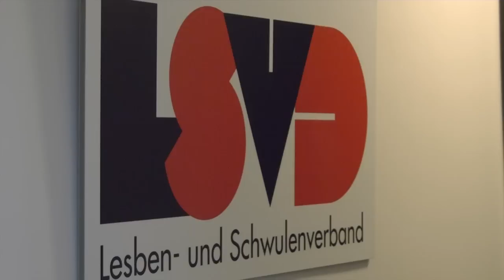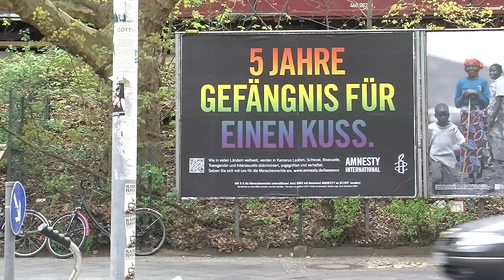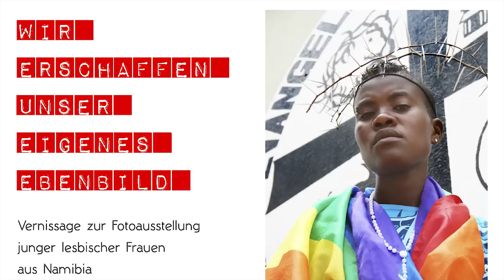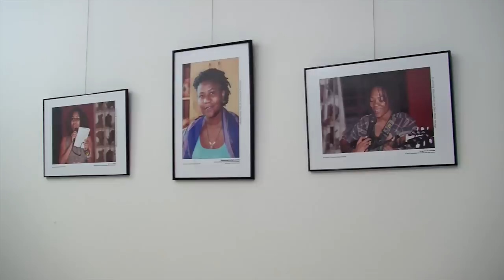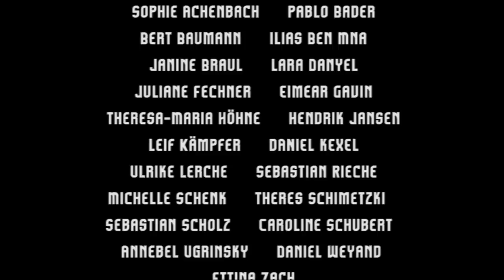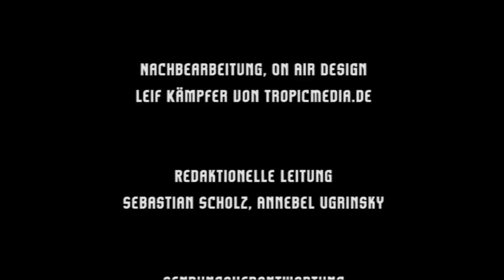LGBTI - Sexuelle Identitäten und Entwicklungszusammenarbeit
Sexuelle Identität und daran geknüpfte Normen spielen in Deutschland noch immer eine wichtige Rolle! Weltweit sehen sich Lesben, Schwule, Trans-, Bi- und Intersexuelle --kurz LGBTI -- nach wie vor mit Stigmatisierung, Diskriminierung und zum Teil sogar strafrechtlicher Verfolgung konfrontiert. Dieses Thema ist für viele Menschen Anlass, sich zu engagieren.

Wie etwa Alice Nkom, die sich in Kamerun als Anwältin für die Rechte Homosexueller einsetzt. Dort wird der gleichgeschlechtliche Kontakt mit bis zu 5 Jahren Gefängnis bestraft. Für ihren Einsatz wurde sie im März 2014 in Berlin mit dem Menschenrechtspreis von Amnesty Deutschland ausgezeichnet.
Oder Elizabeth Kaxas, die lesbischen Frauen in Namibia ein neues Identitätsgefühl vermitteln und die Gewalt gegenüber Frauen in ihrem Land ins Bewusstsein rufen will. Hierzu gestaltete sie zusammen mit dem Solidaritätsdienst International (SODI) eine Foto-Ausstellung mit dem Titel „Wir schaffen unsere eigenen Bild", in deren Rahmen persönliche Bilder betroffener Frauen ausgestellt wurden. Die Ausstellung war im März und April 2014 in Berlin zu sehen.

Doch nicht nur in den betroffenen Ländern selbst, sondern auch hier bei uns gibt es zahlreiche Gruppierungen, die sich für die Rechte sexueller Minderheiten einsetzen. Queeramnesty beispielsweise, eine Untergruppe von Amnesty International, unterstützt LGBTI weltweit in ihrem Kampf um Anerkennung und Gleichstellung. Darüber hinaus muss das Thema auch in der Entwicklungszusammenarbeit mitgedacht werden,  wie Renate Rampf, Pressesprechering der Hirschfeld-Eddy-Stiftung in Berlin, betont, um mit Projekten und Hilfeleistungen nicht nur heterosexuelle Menschen zu erreichen, die im allgemeinen Verständnis immer noch oft als das Stereotyp einer normalen Lebensführung angesehen werden.

Jeder Mensch hat das Recht, über seine Lebensweise selbst zu entscheiden -- und gerade weil wir das Glück haben, in einem Land zu leben, in dem niemand aufgrund seiner Sexualität strafrechtlich verfolgt wird, können wir uns -- auch hier in Berlin - in Ländern engagieren, in denen dies noch nicht so ist.

Wir freuen uns, wenn ihr unser Material weiterverwendet unter folgenden Bedingungen:
Namensnennung-NichtKommerziell-KeineBearbeitung